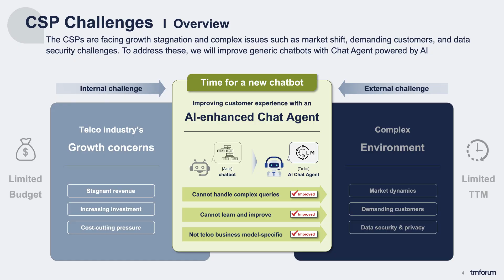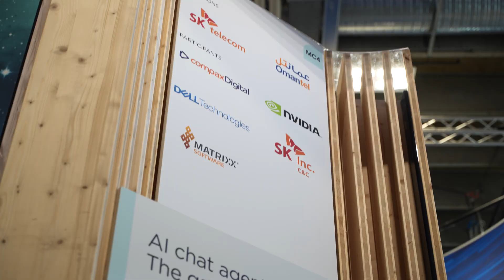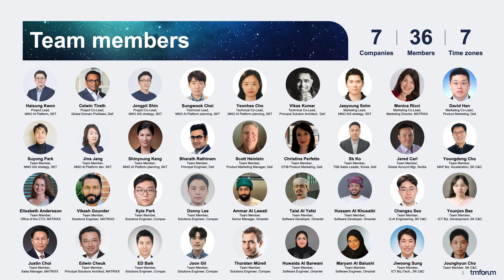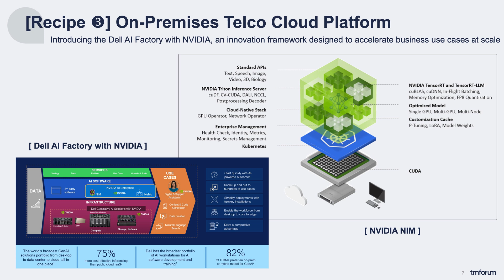Dell and SKT help CSPs with the ‘what and how’ of AI integration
Telecommunications companies are battling a challenging environment rife with increasing
pressures around sustainability, market competition, and perhaps most importantly, the ever-
present need to monetize their investments. AI has emerged as a potential — and powerful —
answer to these challenges. If AI can speed up key tasks like network detection anomaly,
customer consulting, marketing and more, telcos can save time and cut costs, all while improving
network performance and customer satisfaction.

At the recent Digital Transformation World—Ignite event in  Copenhagen, the company’s MNO AI Transformation Strategy Team Member Jaeyoung Sohn detailed how this solution is getting a boost from several of Dell’s AI enterprise offerings.